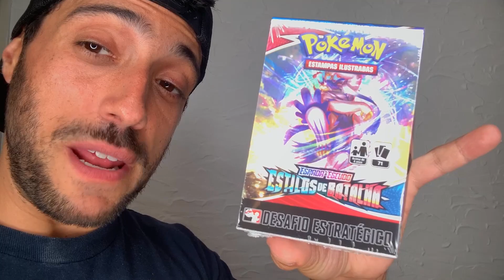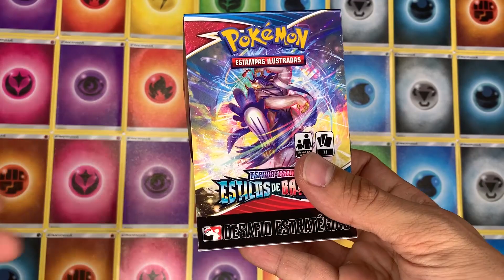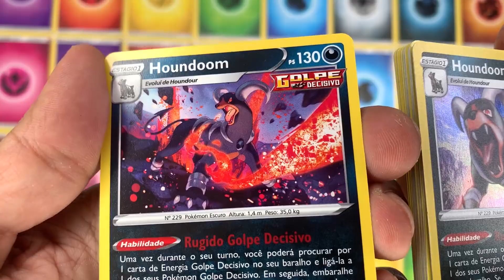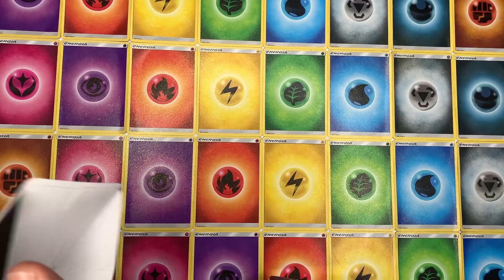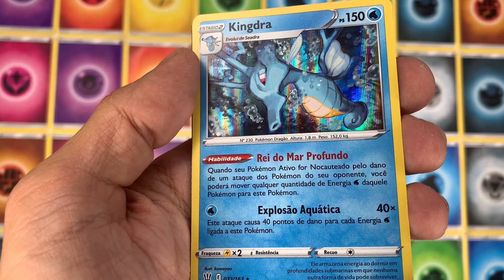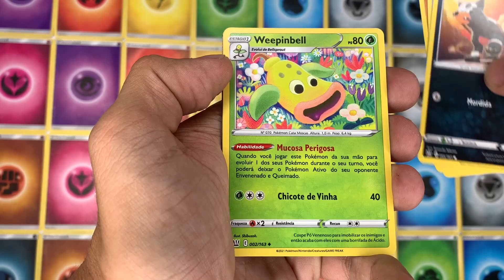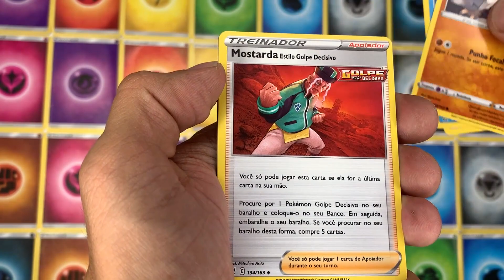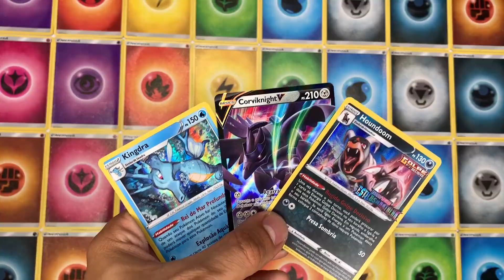KIT PRE RELEASE - ESTAS PROMOS ESTÃO DEMAIS! - Pokemon TCG Estilos de Batalha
Para participar de nossos torneios online acesse

Tambem temos um canal no DISCORD! Vem pros PODCASTS :)